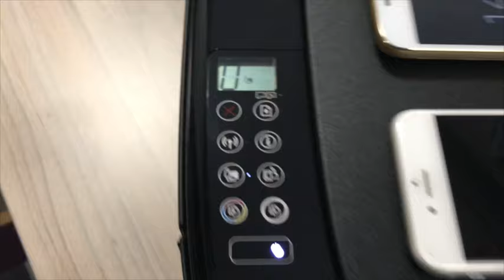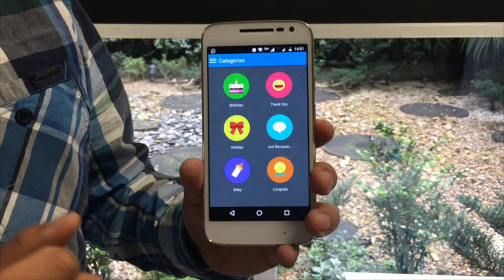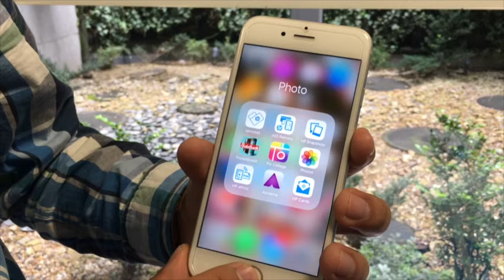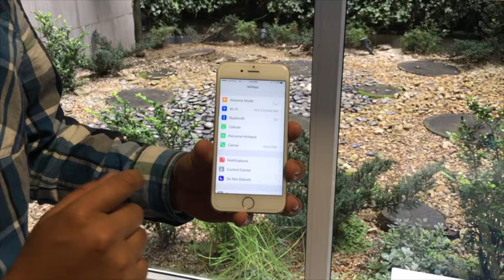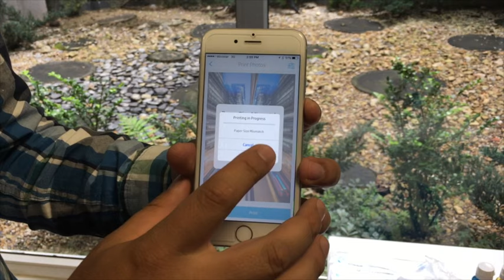Cómo conectar la HP DeskJet GT 5820 a mi SmartPhone?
Paso a paso para imprimir desde el SmartPhone en la HP DeskJet GT 5820!